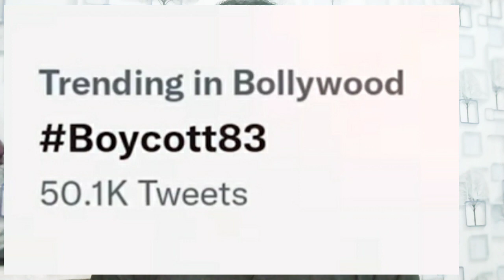Ranveer singh getting shocked || sushant singh rajput fan || social media 83 movie || Jay's the news